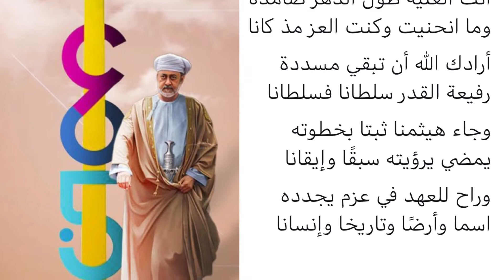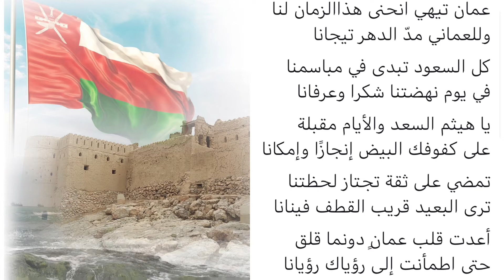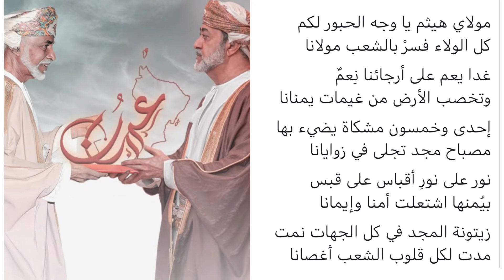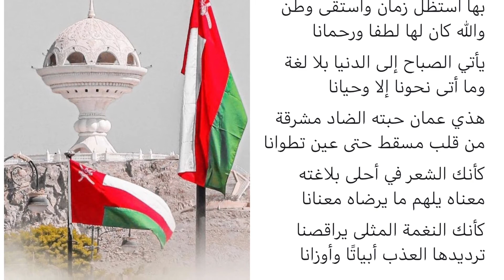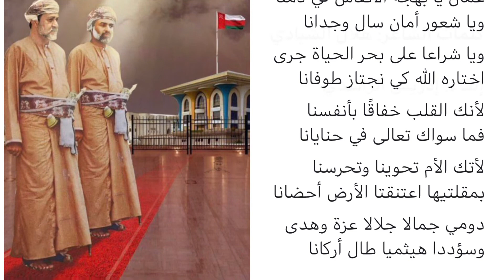غني بلادي ميدانا فميدانا 🇴🇲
كلمات الشاعر: هلال الشيادي

إلقاء: إدريس الراشدي